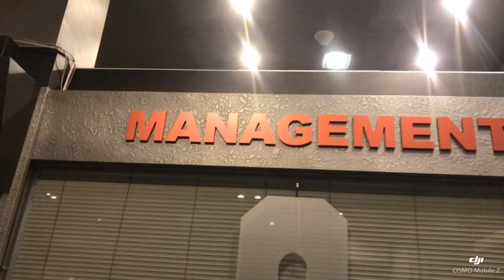Ahmad Ashkanani .. this is my life